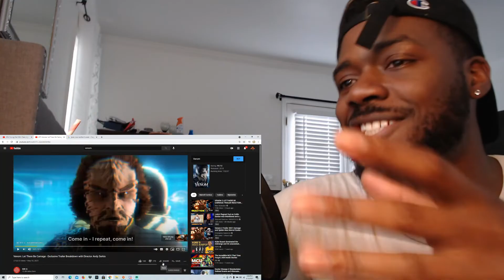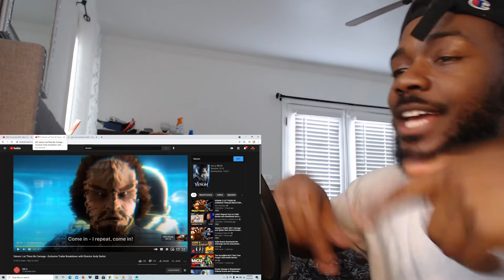VENOM: LET THERE BE CARNAGE | Official Trailer | REACTION & REVIEW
PSN: JosephWitty-